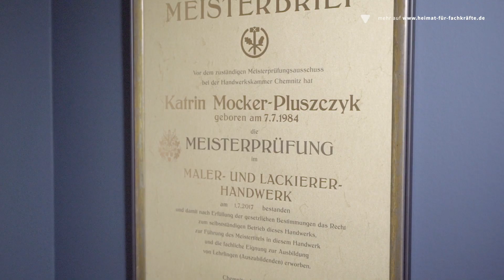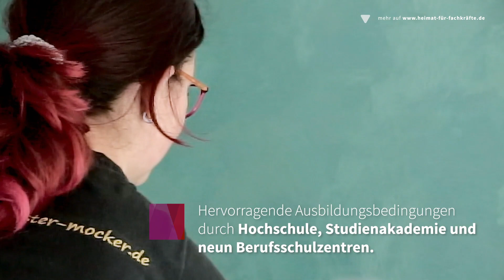Sachsen: Heimat für Fachkräfte | Malermeisterin Katrin Mocker-Pluszczyk aus Zwickau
"Ich fühle mich einfach wohl in Sachsen. Ich kann mich auch woanders wohlfühlen - aber es ist einfach Sachsen. Wenn ich es auf Sächsisch sagen würde: Daheem ist daheem!"